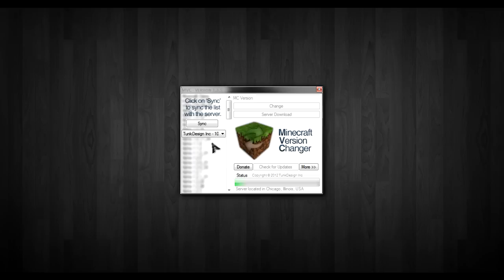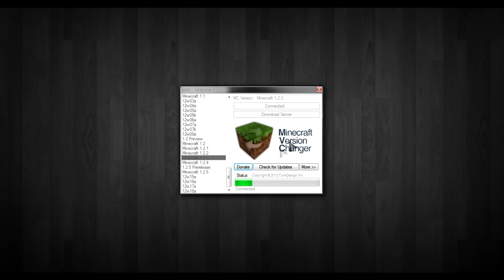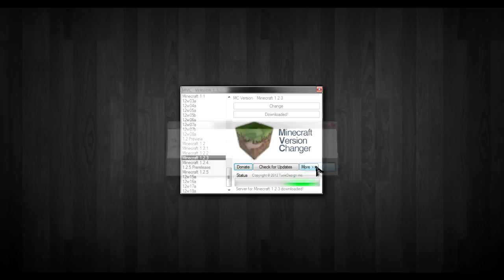|Utilidade| Alterar versão do Minecraft + Servidor